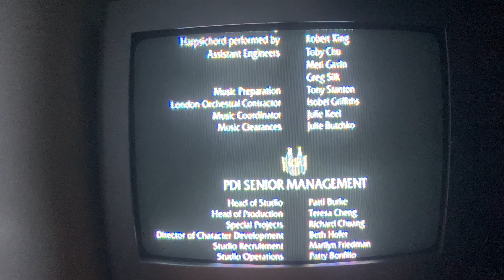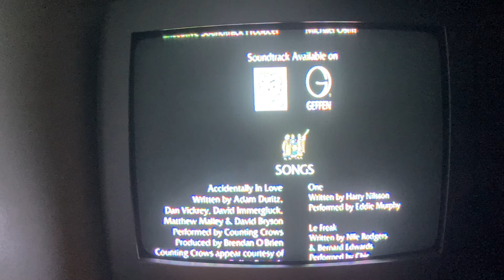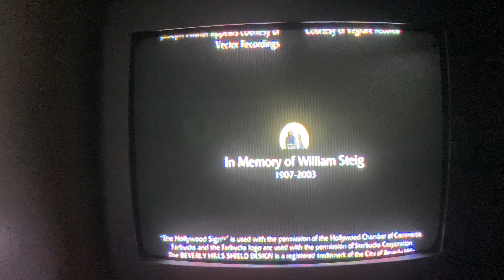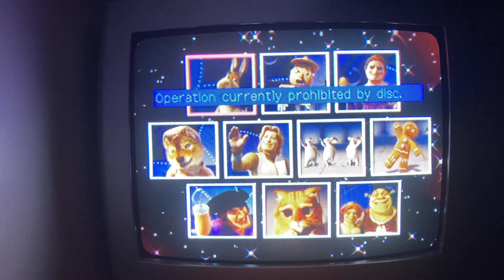Closing to Shrek 2 DVD 2004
Hi everyone. Here's the closing to Shrek 2 DVD 2004.
1. Ending credits.
2. DreamWorks Animation logo 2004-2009.
3. Far Far Away Idol. (Not shown due to copyright restrictions.)
That's all!